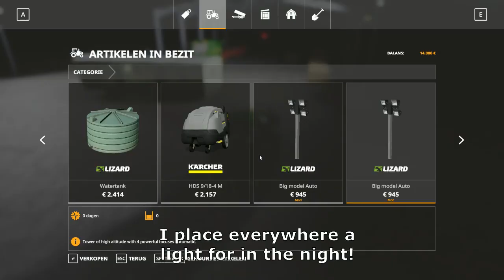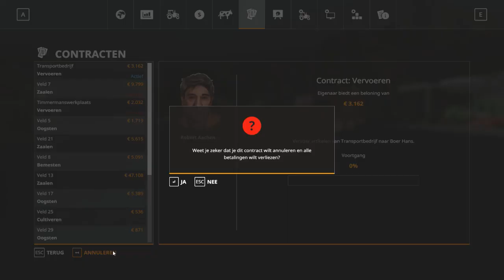Farming Simulator 19 Felsbrunn l Timelapse l Making haybales! #39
If you know some social media about me, you can find it here.

- I have here 2 columns of mods for SP or Truckersmp!!!

Euro Truck Simulator 2 Singleplayer mods :

Legendary "50k-Addon"[1.31][v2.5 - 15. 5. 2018]
The others mods come from Workshop for ets2!

Euro Truck Simulator 2 Truckersmp mods :
from this link come the most mods for truckersmp !

Pc specs of OliSim

Case - Sharkoon TG5 RGB White
Processor - Intel i5 7400
Video card - Nvidia Geforce 1060 6GB
Motherboard - Asus B250 Plus
Power supply - Coolermaster 750 Watt
Memory - Corsair Vengeance 16GB
SSD - Unknow,sorry
Display - Iiyama & ASUS 24 inch

Xbox one Elite 1TB
Xbox one S 500GB